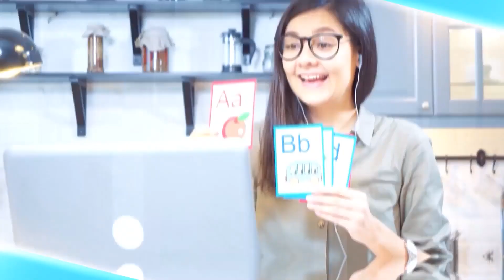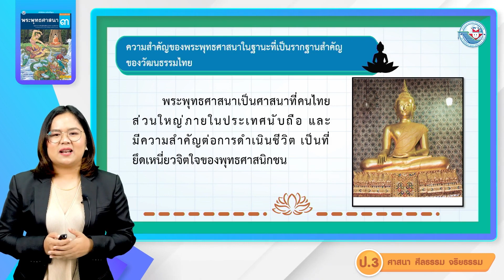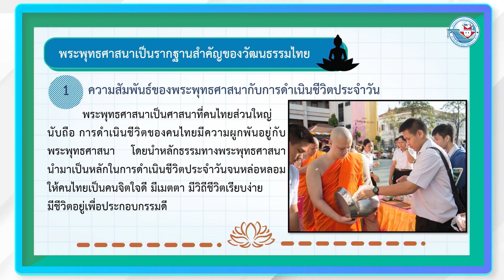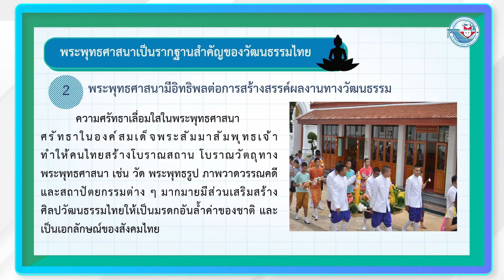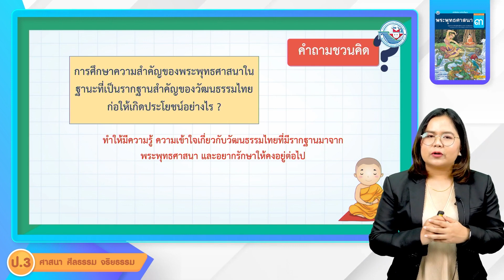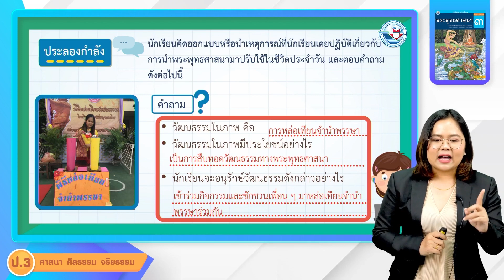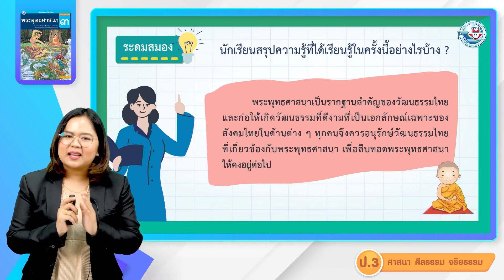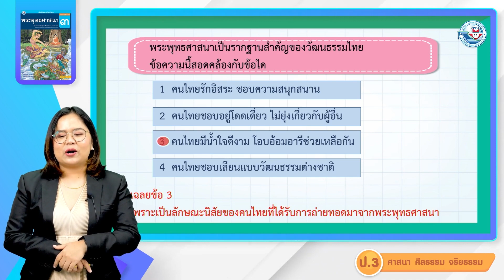ป.3 ความสำคัญของพระพุทธศาสนาและพุทธประวัติ (1)